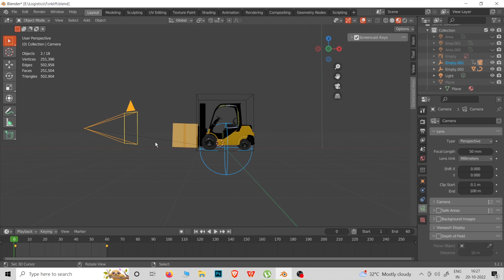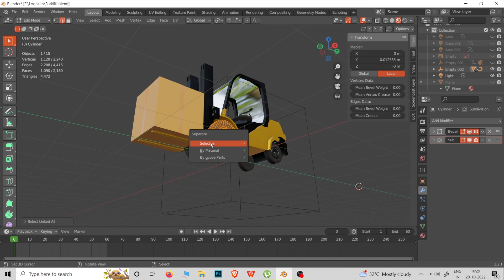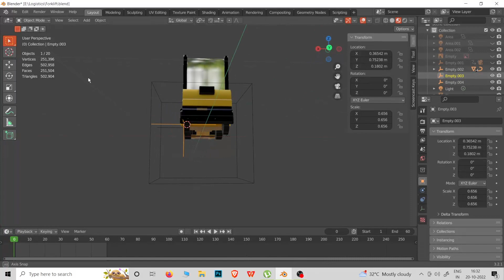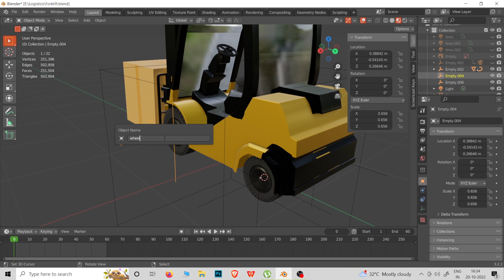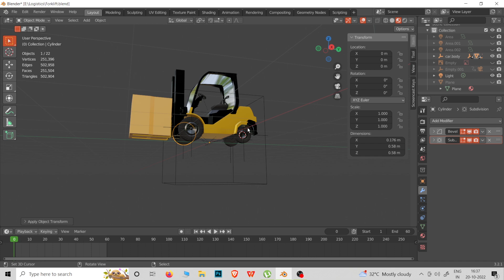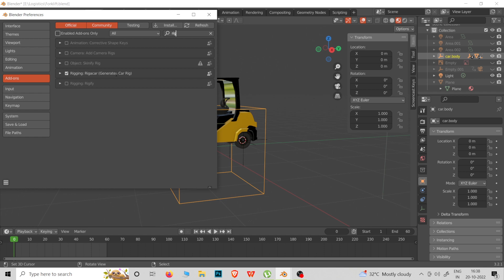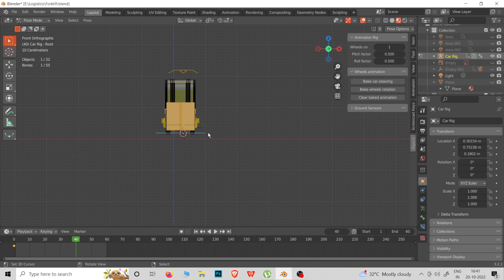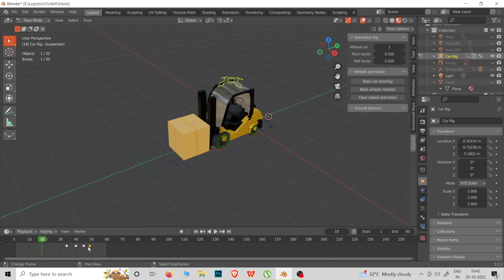Vehicle Rigging Tutorial in Blender | Tamil Tutorial by Arun SV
In this tutorial i will show you how to rig a 4 wheeler vehicle inside blender using a free addon called Rigacar. I also explained about common mistakes we do in that. I used my own Forklift 3d model for this tutorial